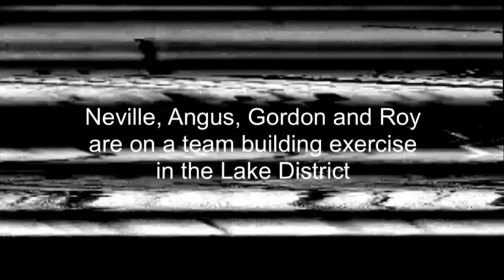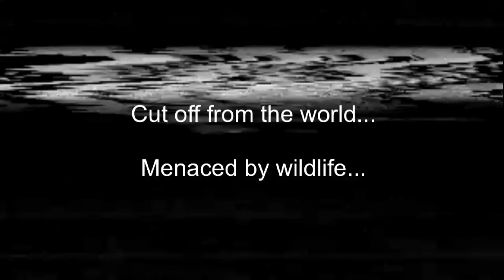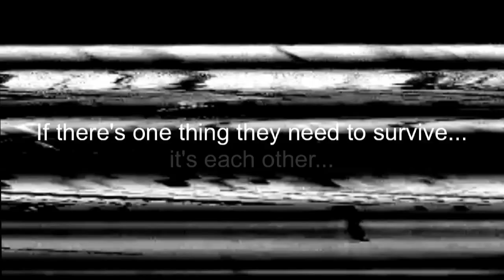Black RAT Productions: NEVILLE'S ISLAND trailer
NEVILLE'S ISLAND by Tim Firth
A COMEDY IN THICK FOG!

Directed By Richard Tunley
Designed by Steve Denton

Following highly successful tours of Bouncers in 2010 and Up 'n' Under: The Welsh Tour in 2011, Black RAT Productions are back on the road with Tim Firth's Laurence Olivier Award nominated comedy Neville's Island.

When four out-of-condition, middle-aged businessmen from Wales are sent off on a team building exercise in the Lake District they become the first people ever to get shipwrecked on an island on Derwentwater.

Wickedly funny with some naughty one-liners, Neville'sIsland infuses comedy with genuine drama as it pokes fun at management, masculinity and middle-age.

Featuring:
Kerion Self
Gareth Bale
Jams Thomas
Peter Brad-Leigh

TOURIING THEATRES AUTUMN 2012

A BLACK RAT PRODUCTIONS AND BLACKWOOD MINERS' INSTITUTE CO-PRODUCTION IN ASSOCIATION WITH RCT THEATRES AND SUPPORTED BY
ARTS COUNCIL WALES.